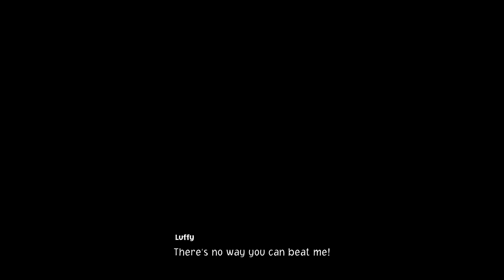LET'S PLAY ONE PIECE ODYSSEY #15 - WATER SEVEN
Welcome to One Piece Odyssey with AbyZzSs [Japanese]

About the Game:
A new RPG from the hugely popular manga and anime series ONE PIECE, commemorating the 25th anniversary of the series!

The famed pirate, Monkey D. Luffy, better known as Straw Hat Luffy, and his Straw Hat Crew, are sailing across the New World in search of the next island and the next adventure that awaits them. But during their voyage they are caught in a storm and shipwrecked. They find themselves washed up on a lush tropical island surrounded by constantly raging storms...

Separated from his crew, Luffy sets off on a grand, new adventure to find his friends and escape the island! Dangerous new enemies, terrifying forces of nature, and more await them!

Play as various members of the Straw Hat Crew in a classic RPG set in the world of the popular ONE PIECE anime!